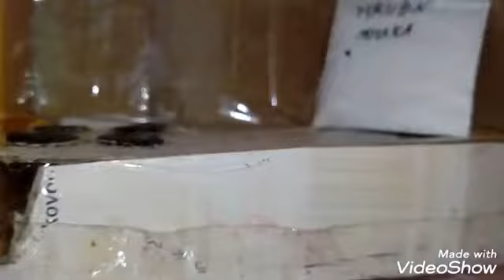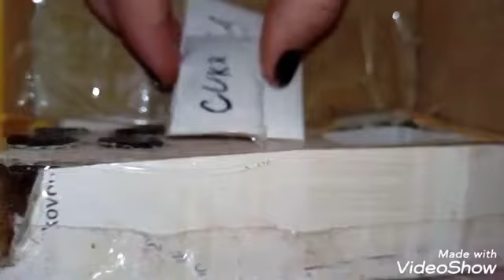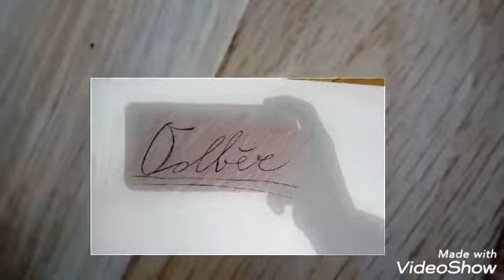Oprava starého domku 2.